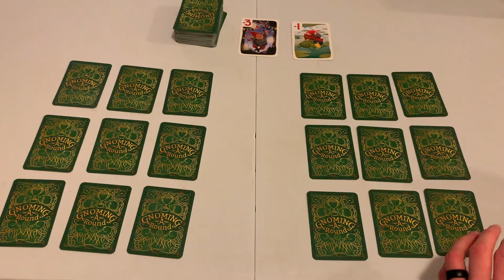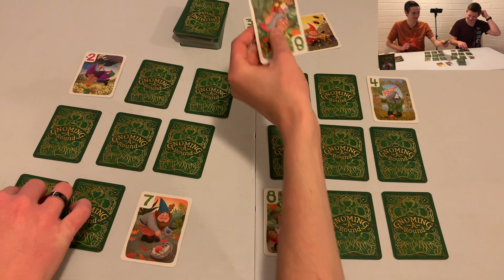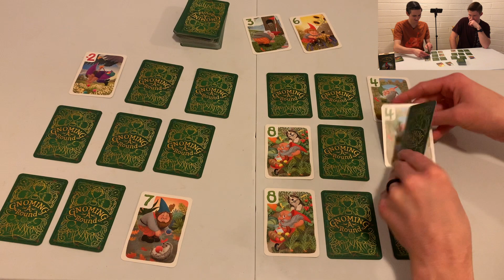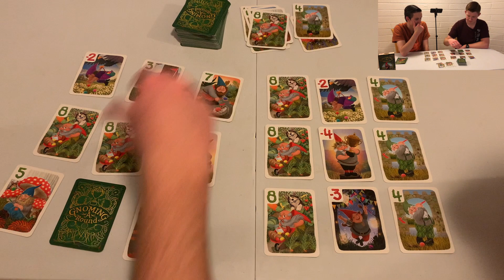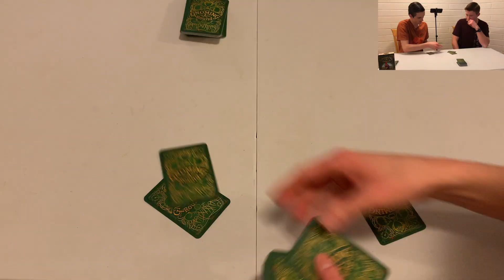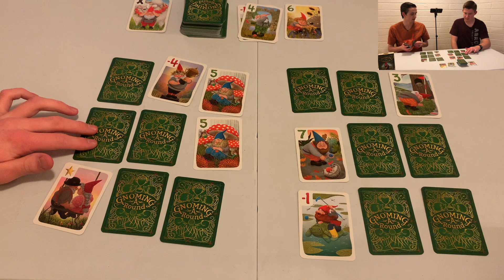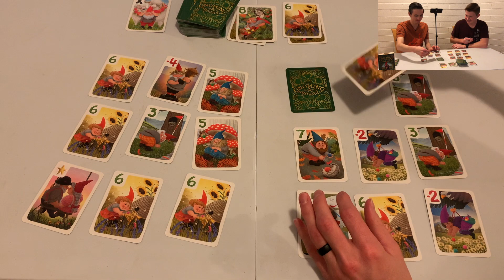Learning How to Play Gnoming A Round (First Time Play Through of NEW Grandpa Beck's Game)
Join us as we learn how to play the NEW Gnoming A Round Game by Grandpa Beck's Games!! We will be playing with the Beginner's Rules. Thanks to Grandpa Beck's Games for sending us a free copy of this game!!